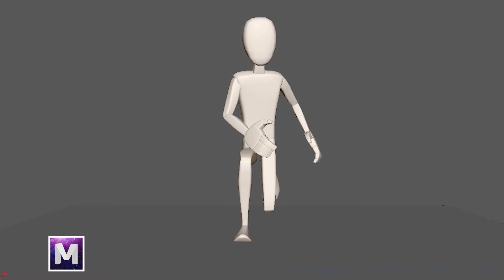CATO Demo Reel Quarter 7/8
Bits and pieces from every class i did this quarter
(April 2019- June 2019)